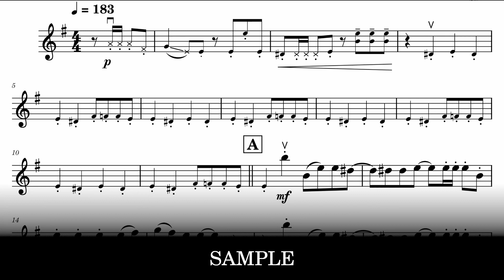Love Call | "Undead Unluck" OP 2 [Sheet Music]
TV Size / TVサイズ

00:00 | Violin / ヴァイオリン
Viola / Cello versions are included in the file
ヴィオラ / チェロ の楽譜がファイルに含まれています

by Shiyui
Sheet Music for Violin / Viola / Cello

曲名: 「ラブコール」
アニメ: 「アンデッドアンラック」
アーティスト名: シユイ
ヴァイオリン / ヴィオラ / チェロ の楽譜